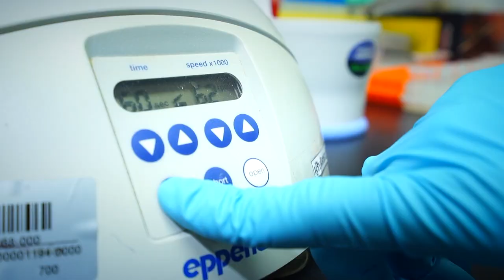1 นาที กับ BCG Model ตอน "HybridSure" ตรวจความบริสุทธิ์เมล็ดพันธุ์ลูกผสม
"HybridSure" หรือเทคโนโลยีเครื่องหมายโมเลกุลสนิป พัฒนาขึ้นโดยทีมนักวิจัยไทย เพื่อใช้ตรวจความบริสุทธิ์ของเมล็ดพันธุ์ลูกผสม โดยใช้เวลาในการตรวจและทราบผลภายใน 2 วัน ผลการตรวจมีความแม่นยำมากกว่าร้อยละ 99

ประหยัดเวลาและต้นทุนจากการทดสอบด้วยวิธีดั้งเดิม หรือ grow out test ที่ใช้เวลา 6-12 เดือน จึงช่วยเพิ่มโอกาส เพิ่มรายได้ให้เกษตรกรผู้ผลิตเมล็ดพันธุ์ และเพิ่มขีดความสามารถในการแข่งขัน ของอุตสาหกรรมเมล็ดพันธุ์ไทยในตลาดโลก ได้อย่างสอดคล้องกับโมเดลเศรษฐกิจบีซีจี (BCG economy model)